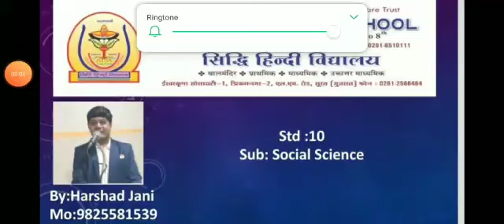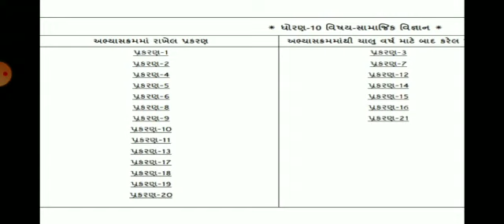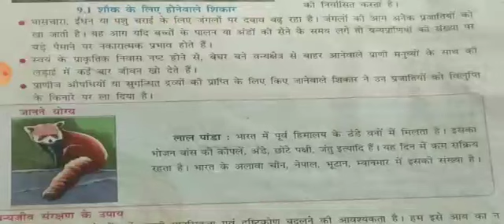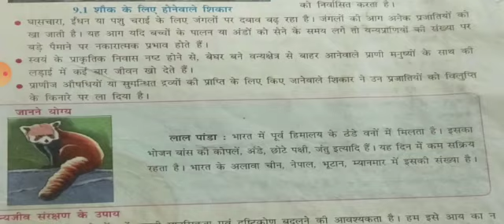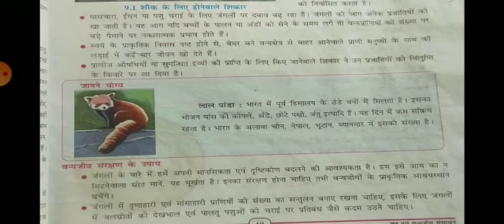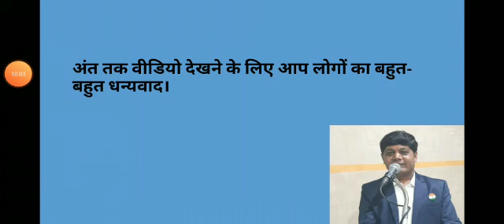कक्षा 10th - विषय -SS - Lesson no. 9- वन एवं वन्य जिव संसाधन - वीडियो नंबर - 4